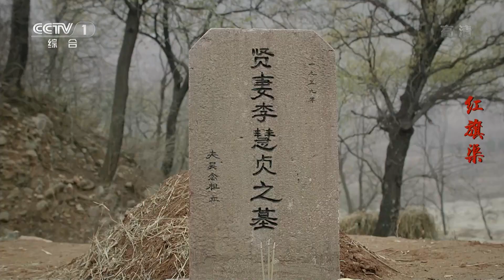从春到秋 三季全旱 这可怎么办？《红旗渠》EP4【CCTV热播剧场】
■□剧情简介■□
该剧讲述了林县人民团结协作攻坚克难，在太行山悬崖峭壁上修成长达1500公里的“人工天河”——红旗渠的感人事迹。